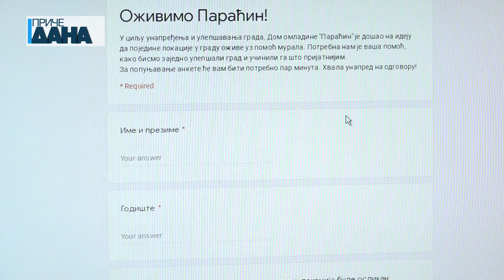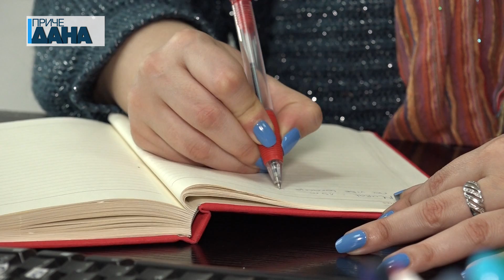Projekat Doma omladine „Oživimo Paraćin”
Poznate paraćinske ličnosti dobiće svoj mural na nekoliko lokacija u našoj opštini. Projekat „Oživimo Paraćin” pokrenuo je Dom omladine sa željom da promoviše talenat paraćinskih umetnika koji će osilikavanjem murala stvoriti drugačiji izgled Paraćina.